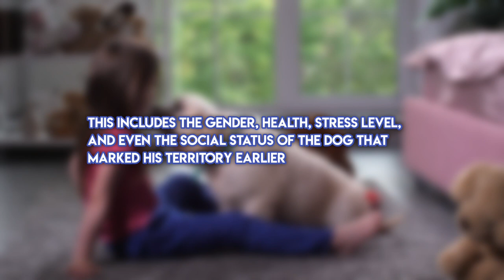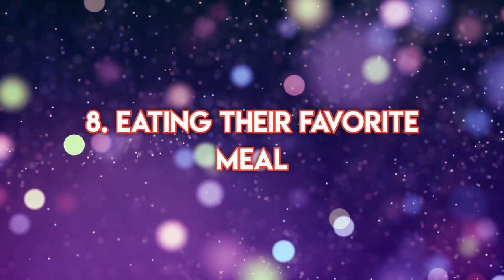15 Things Dogs Love The Most 💗 Some Will Surprise You!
Wouldn't it be nice to know the things your dog loves most so you could do more of that to show your fur baby how much you appreciate them? The problem is that most people don't even know everything their dogs love or hate. so in this video, we will go over 15 things dogs love the most so you can start doing more of it with your dog because they definitely deserve it and you know it.

📈 Additional Resources 📈

🦴About US 🦴